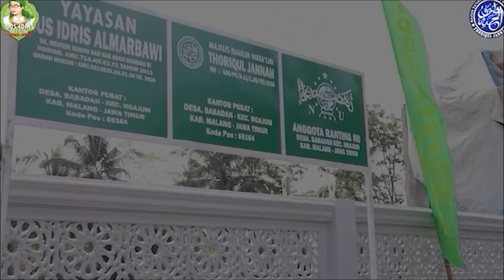HAMPIR SAJA!!! DIPERK0S4 UNTUNG RAYEN SELAMATKAN MAHASISWI YG KKN DI DESA SANTET .hantu kunti syukur